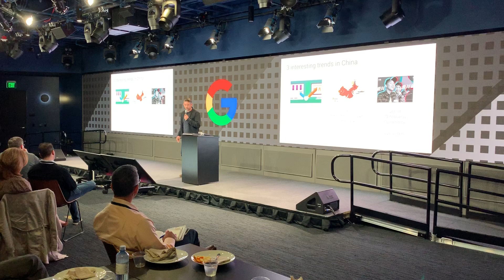RT: Los Angeles China by the s Presentation